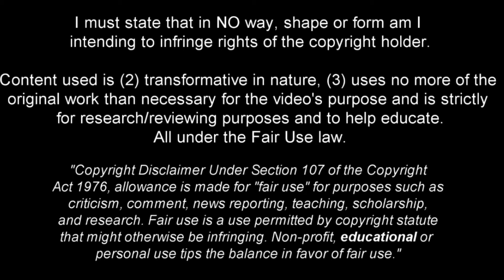Paxten Aaronson - The Future of United States